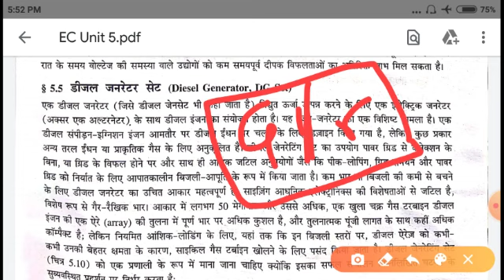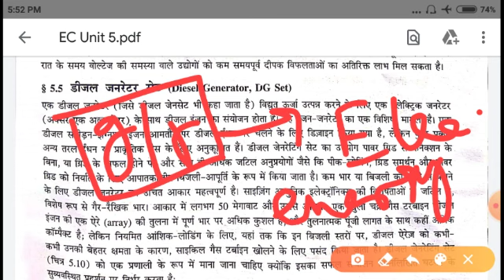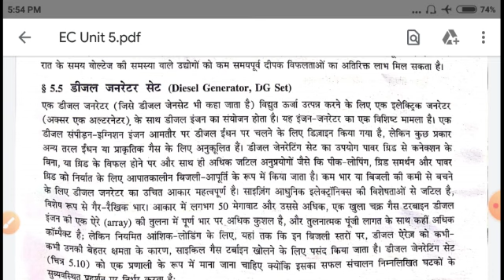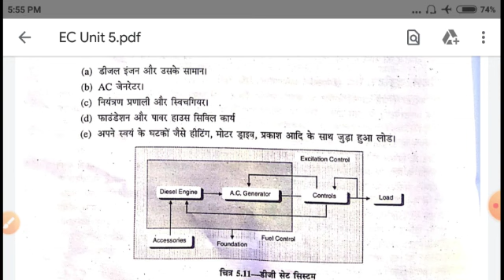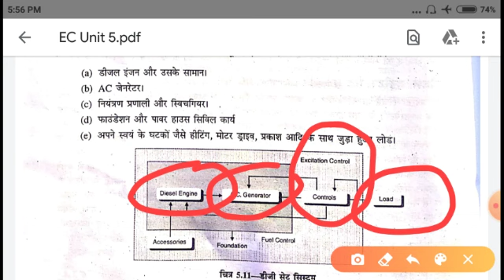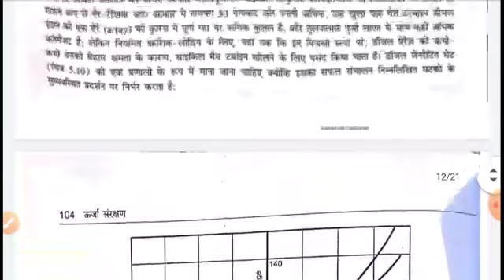Energy conservation by ABHISHEK Mishra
DG SET